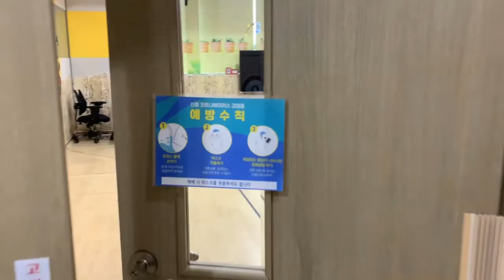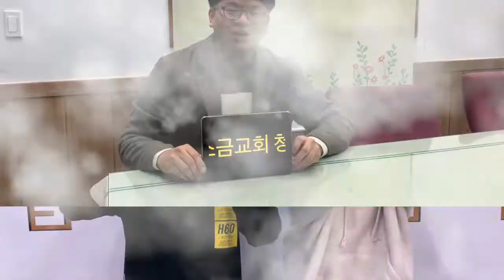[빛과소금교회] 보고싶어요~~ 곧 보겠죠~~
주일학교에서
장년까지
안부를 전합니다~

20.03.29 주일